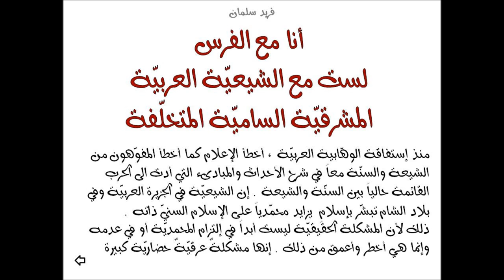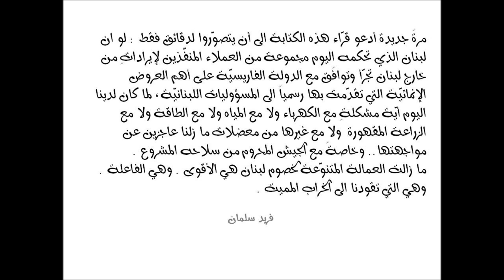فريد سلمان : أنا مع الفرس ، لست مع الشيعيّة العربيّة المتخلّفة